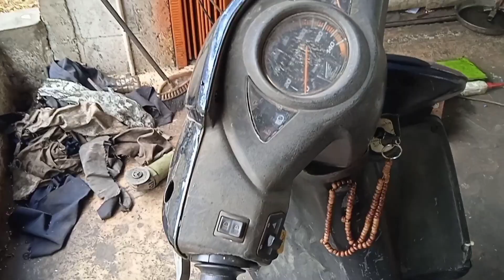MODIFIKASI MOTOR RODA TIGA||untuk disabilitas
kali ini saya merakit motor vario roda 3 untuk disabilitas, untuk bahan ini sudah di kerjakan, jadi tinggal perakitan nya saja, motor roda tiga,modifikasi roda tiga,motor roda 3,modifikasi motor roda 3,modifikasi motor roda 3 keren,modifikasi motor roda 3 untuk usaha, motor roda tiga di indonesia,membuat motor roda 3,motor difabel